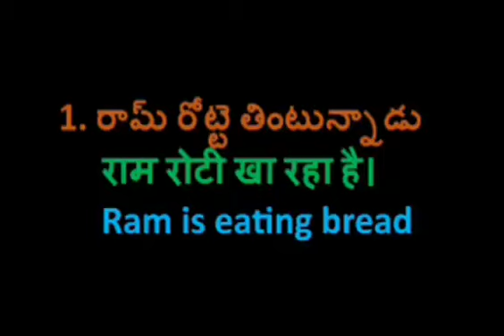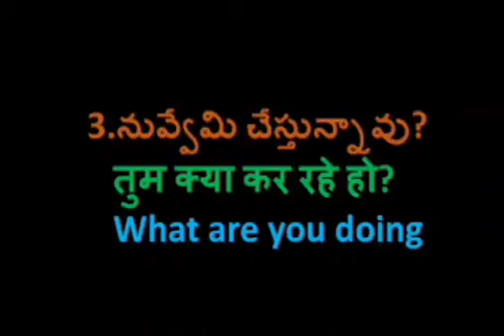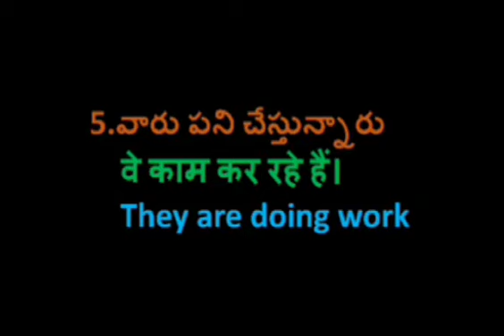Learn Hindi from Telugu and English PART-404